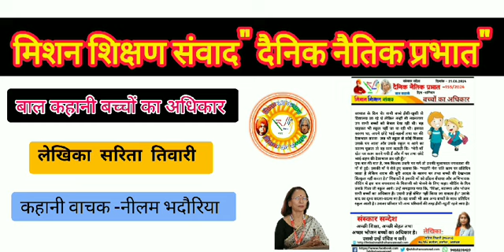बाल_कहानी - बच्चों_का_अधिकार दैनिक_नैतिक_प्रभात - 155/2024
दैनिक_नैतिक_प्रभात - 155/2024
*31 अगस्त 2024 (शनिवार)*

बरसात के दिन थे। सभी बच्चे हँसी-खुशी से विद्यालय जा रहे थे लेकिन नन्हीं सी नयनतारा उन सभी बच्चों को केवल देख रही थी। वह चाहकर भी स्कूल नहीं जा पा रही थी। इसका कारण था, अपने छोटे भाई-बहनों तथा घर की देखभाल करना। जब भी स्कूल से कोई शिक्षक उसके घर आता और उसके स्कूल न आने का कारण पूछता तो वह स्वयं बताती कि-, " मेरी माँ खेत पर काम करने गयी हैं और मैं घर तथा छोटे भाई-बहन की देखभाल कर रही हूँ।"
एक बार की बात है, जब शिक्षक उसके घर गये तो उनकी मुलाकात नयनतारा की माँ से हुई। उसकी माँ ने रोते हुए बताया कि-, "यद्यपि मेरा पति काम पर प्रतिदिन जाता है लेकिन शराब की बुरी आदत के कारण घर तथा बच्चों की देखभाल बिल्कुल नहीं करता है।" शिक्षकों ने उसकी माँ को ढाँढस बँधाया और अभिभावक मीटिंग में इस बार नयनतारा के पिताजी को भेजने के लिए कहा।
मीटिंग के दिन उसके पिता जी स्कूल आये। उन्हें समझाया गया कि-, "शिक्षा, स्वास्थ्य और भोजन सभी बच्चों का अधिकार है। उससे उन्हें वंचित नहीं किया जा सकता है।" उसके बाद का दृश्य बदला-बदला सा है। वह बच्ची भी अब अन्य बच्चों के साथ प्रतिदिन स्कूल आती है। उसका परिवार भी अन्य परिवारों की तरह हँसी-खुशी रहने लगा है।

अच्छी शिक्षा तथा अच्छी सेहत, अच्छा भोजन बच्चों का अधिकार है , यह उससे उन्हें वंचित न करें।

लेखिका-
सरिता_तिवारी (स०अ०)
कम्पोजिट स्कूल कन्दैला
मसौधा (अयोध्या)

कहानी वाचक-
जनपद- फतेहपुर (उ०प्र०)

✏️संकलन
📝टीम